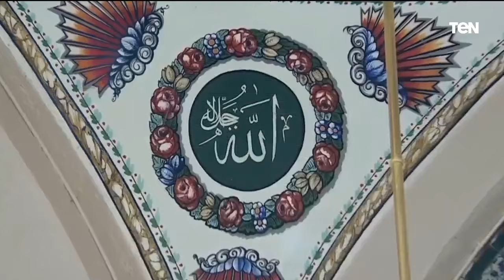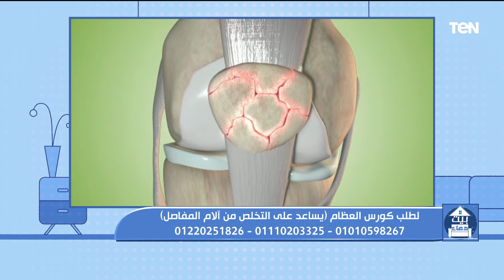أهمية الوقت.. والقوة الخماسية لراحة المفاصل وجهود مؤسسة "فذكر"| بيت دعاء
بيت_دعاء - حلقة الأحد 1 يناير 2023 ولقاء الشيخ أحمد المالكي، مع الإعلامية دعاء عامر، وفقرة مفتوحة للرد على تساؤلات جمهور البرنامج وحكم الحلف بغير الله والحديث عن جهود مؤسسة فذكر، للأعمال الخيرية،.. نصائح هامة للحفاظ على العظام والمفاصل مع الدكتور علاء الدين أحمد